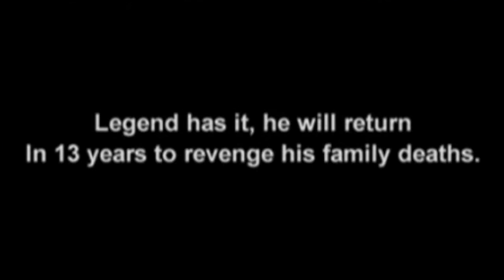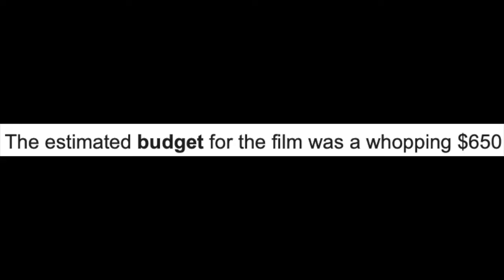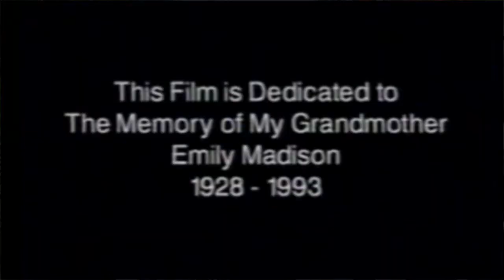Axe 'Em: A Horror Movie So Bad It Hurts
In this spook-tacular episode of the pricks watchcast, we looked for the lowest rated horror movie on imdb and stumbled upon Axe em, a horror movie so bad, it hurts.